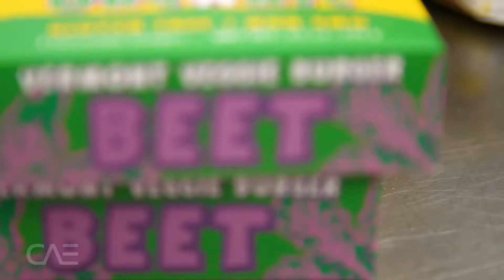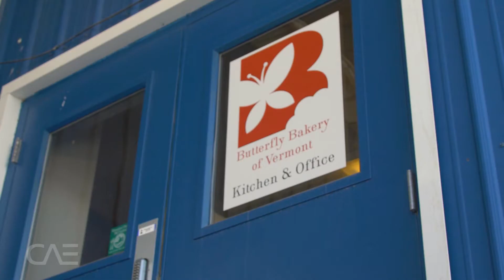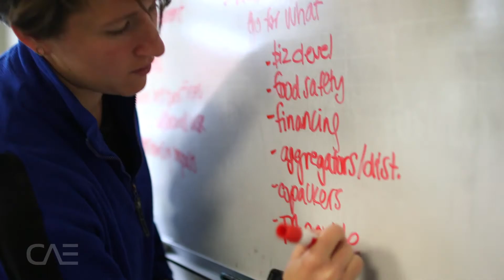Meet the Maker: Vermont Food Venture Center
The Vermont Food Venture Center is the Center for an Agricultural Economy's food and farm business incubator and food hub.
In our new Meet The Maker Series, we want to share with you the wonderful stories and visions of twelve of our farm and food partners. From cocktail syrups and hot sauce, to grassfed beef and chevon, the VFVC and our Business services team gets to work with many diverse local food system partners.